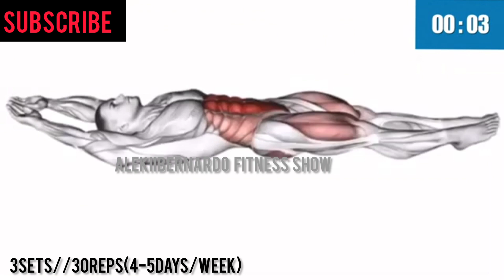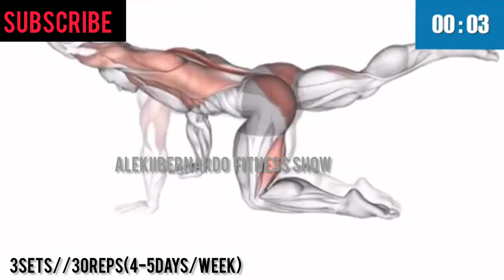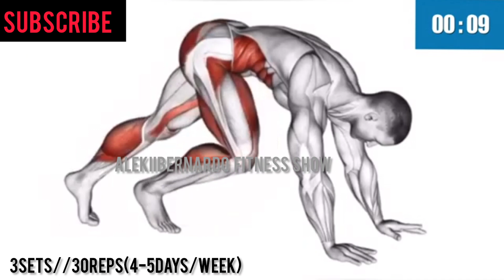💪🔥 Dr. KEGEL workouts for men to LAST LONGER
Kegel workouts @alekiibernardofitnessshow1821